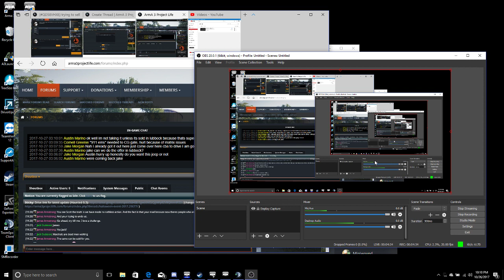Ian Palmer Live Stream